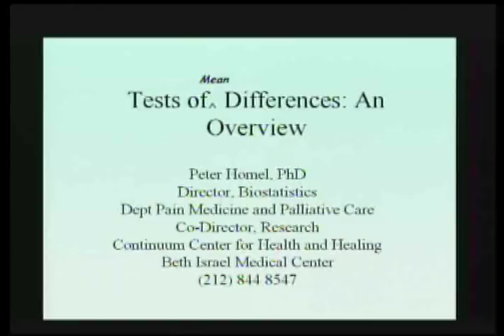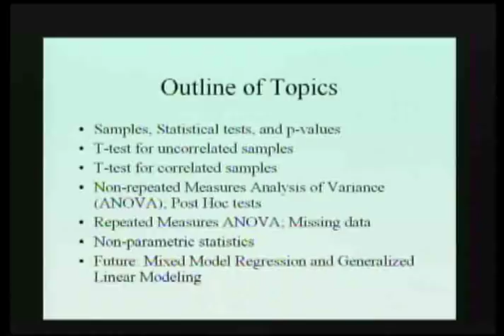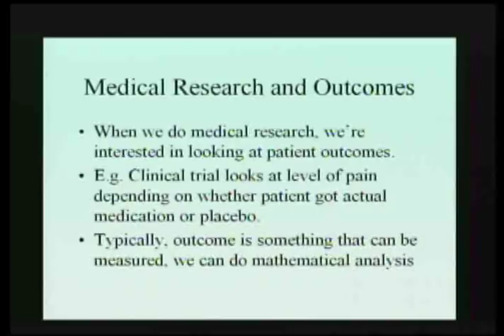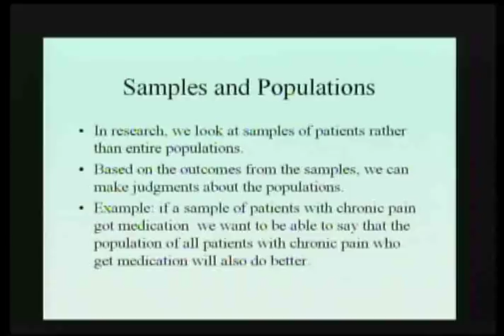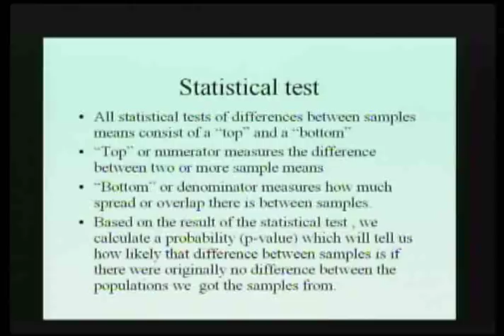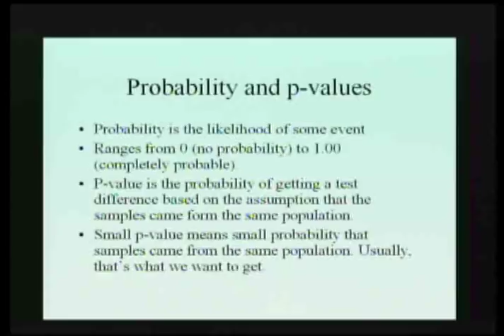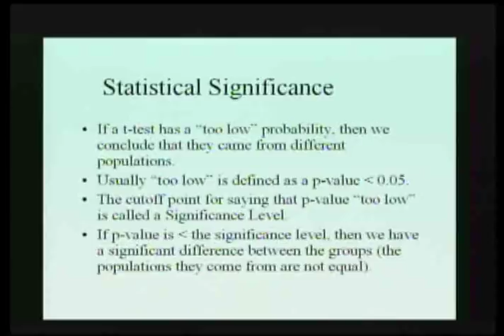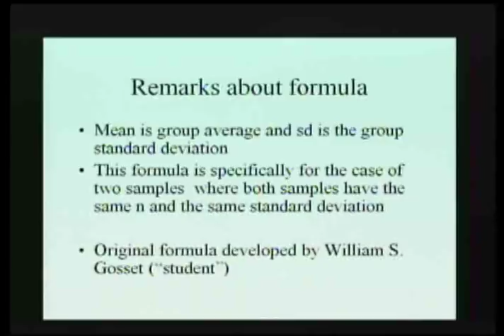Tests of Differences - An Overview - Part 1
Research - Topic 1: Tests of Differences - An Overview
Presenter: Peter Homel, PhD
Director, Biostatistics, Department of Pain Medicine and Palliative Care
Co-director, Research, The Center for Health and Healing, Beth Israel Medical Center, New York, NY
Assistant Professor, Epidemiology and Public Health, Albert Einstein College of Medicine, Bronx, NY

Objective: To provide an overview of key analytic techniques for testing differences between groups and between points in time. After a brief introduction covering basic principles of significance testing, the following tests of differences will be looked at:

1. Univariate tests: T-tests (both independent and dependent groups), chi square/Fisher's exact, and Wilcoxon tests.

2. Non-repeated measures Analysis of Variance and other techniques controlling for the number of comparisons (e.g., Bonferroni adjustment).

3. Advanced techniques: Mixed Model Regression and Generalized Linear Modeling.